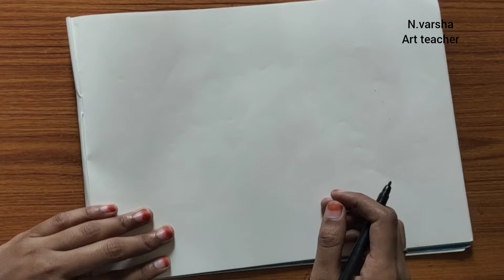Draw Yummy Mango || Easy Mango Drawing || How To Draw A Mango